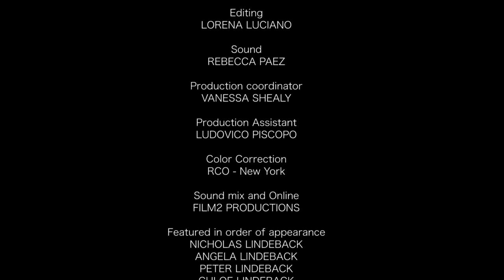Play It By Ear: A Short Documentary from the Children's Tumor Foundation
Nicholas Lindeback was diagnosed with neurofibromatosis type 2 (now referred to as NF2-related schwannomatosis), a rare genetic condition that causes tumors to grow on nerves. In this short documentary film, Nick and his family invite us into their Scottsdale, Arizona home, where hearing loss, pain, and ongoing surgeries were not what this music-loving family ever expected. For Nick and his family, when the music stops, you have to try to remember the beat and keep going. (10 min)

Directors Lorena Luciano and Filippo Piscopo are a husband and wife team and founders of Film2Productions. Together, Filippo and Lorena have produced numerous documentary films across the US and around the world, in addition to docuseries for television outlets that include Netflix, HBO, and Hulu. Their work together has been recognized with numerous prestigious awards at international film festivals, the MacArthur Foundation, and the Sundance Institute. Among their many credits is It Will Be Chaos, an Emmy award-winning documentary produced for HBO Documentary Films.

This documentary film is thanks in part to a gift from CTF donors Elaine and Edward Altman.

Founded in 1978, the Children’s Tumor Foundation (CTF) began as the first grassroots organization solely dedicated to finding treatments for NF. Today, CTF is a highly recognized global nonprofit foundation, the leading force in the fight to end NF, and a model for other innovative research endeavors.